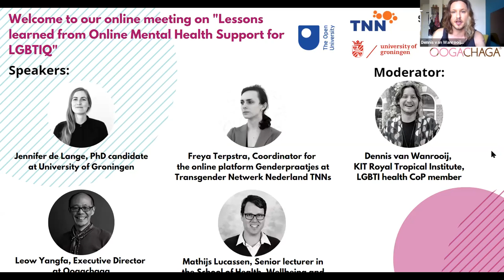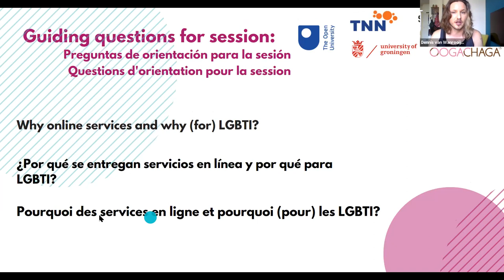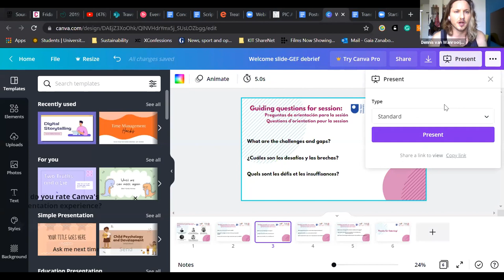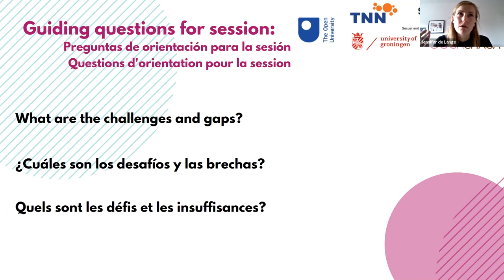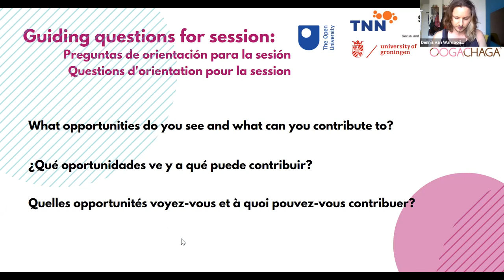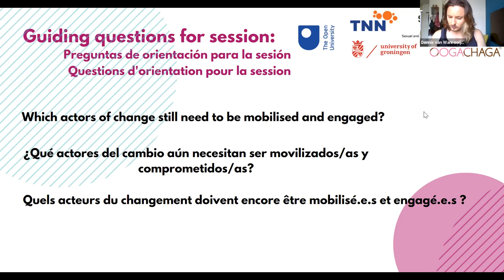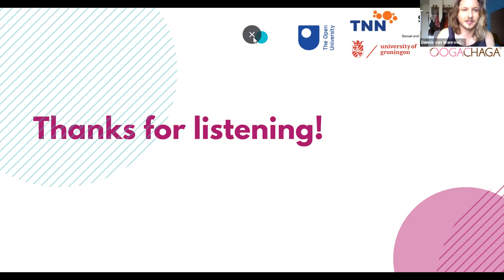Lessons learned from online mental health counselling for LGBTIQ+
On the 21st of September 2021, the Share-Net Netherlands’ Community of Practice (CoP) organised an online meeting to share knowledge on the existing online mental health supports for LGBTIQ individuals and to trigger participants to look more into opportunities in providing and/or conducting research on online mental health supports for LGBTIQ individuals.  Dennis van Wanrooij (KIT Royal Tropical Institute, LGBTI health CoP member) moderated a live-interview with: Leow Yangfa (Executive Director at Oogachaga), Jennifer de Lange (PhD candidate at University of Groningen), Mathijs Lucassen (Senior lecturer in the School of Health, Wellbeing and Social Care at the Open University) and Freya Terpstra (Coordinator for the online platform Genderpraatjes at Transgender Netwerk Nederland TNN).

00:00:00 Welcome and introduction by Dennis van Wanrooij
00:08:21 Why online services and why (for) LGBTI?
00:23:27 What are the challenges and gaps?
00:35:10 What opportunities do you see and what can you contribute to?
00:43:00 Which actors of change still need to be mobilised and engaged?
01:00:00 Q&A